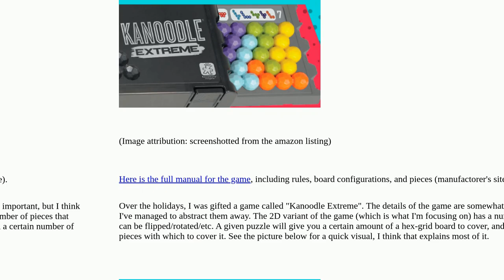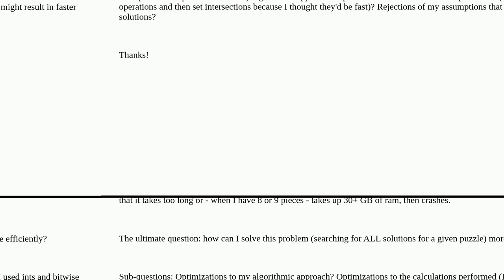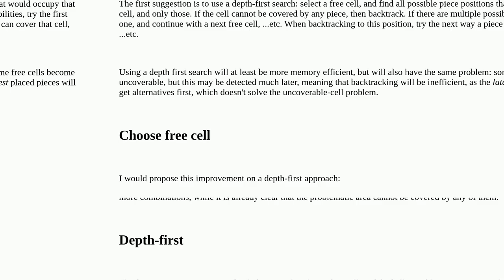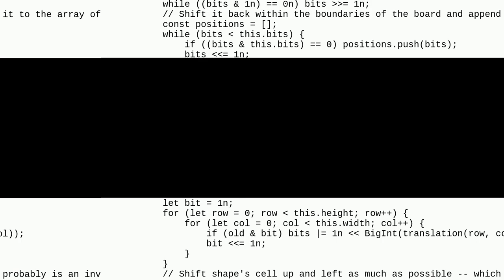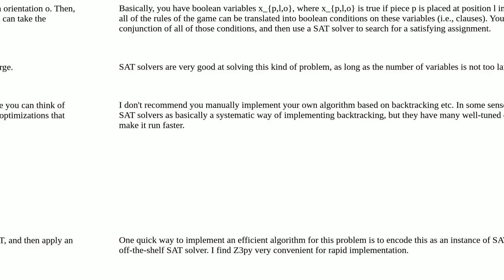Optimizing a puzzle solver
A special thanks goes out to the community

  algorithm optimization recursion combinatorics python